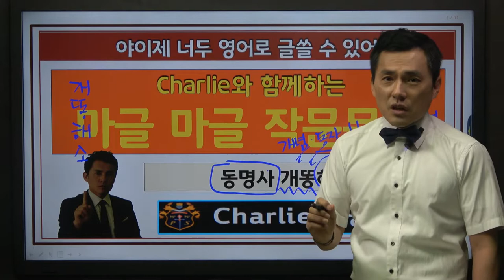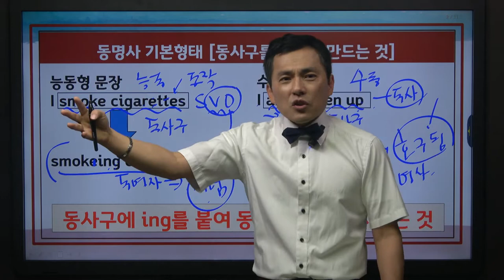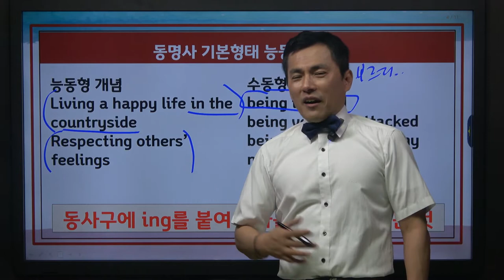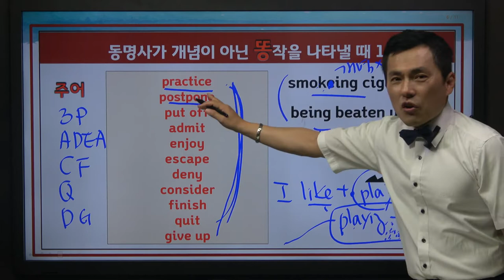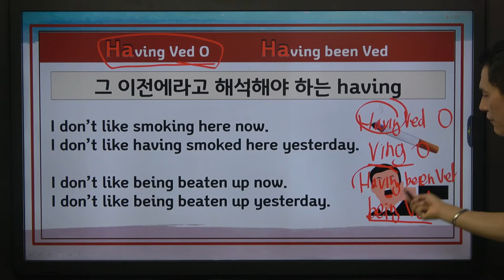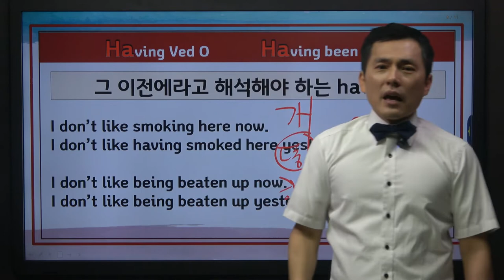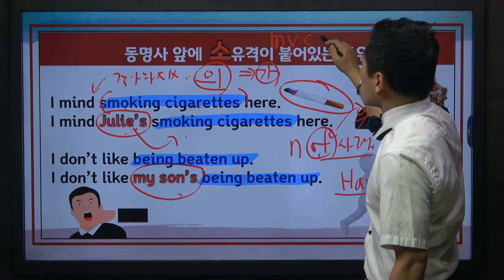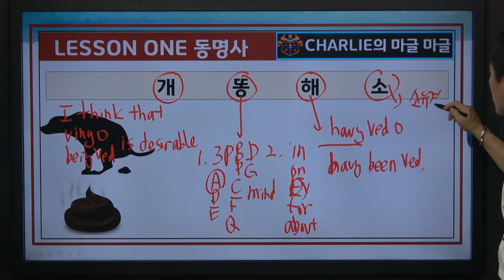마글마글 작문 문법 01강 동명사!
▶ 후원 안내
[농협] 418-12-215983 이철